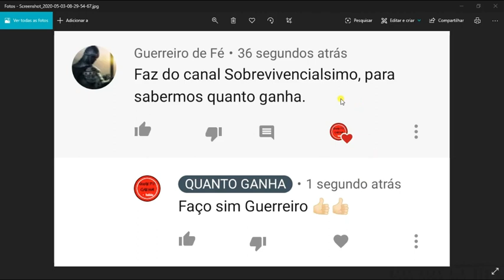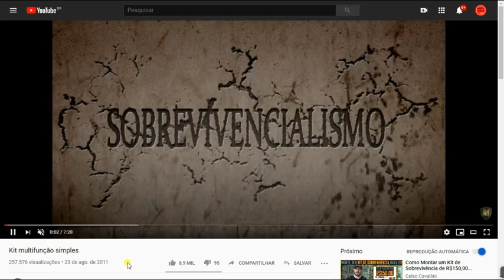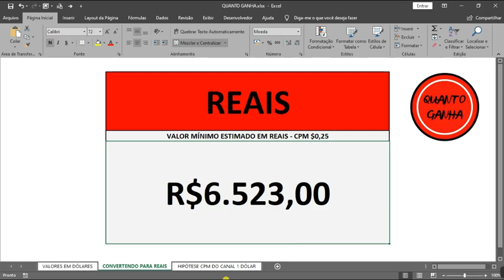QUANTO GANHA SOBREVIVENCIALISMO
Os vídeos postados aqui são referentes à informações públicas retiradas do site Social Blade, onde as informações retiradas SÃO PUBLICAS, TODOS TÊM ACESSO.